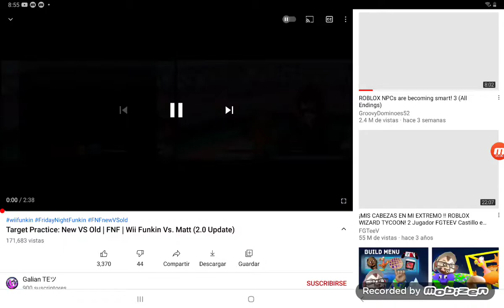Reacting to Matt old and New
Channel is called Galian TE